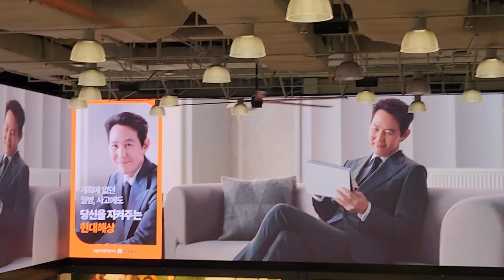트랜스포머 비스트의 서막 메가박스 예고편.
코엑스 메가박스에 로비에서 6월 6일에 개봉하는 트랜스포머 비스트의 서막의 예고편이 나오고 있습니다.
이제 개봉이 5일 남았습니다.^^